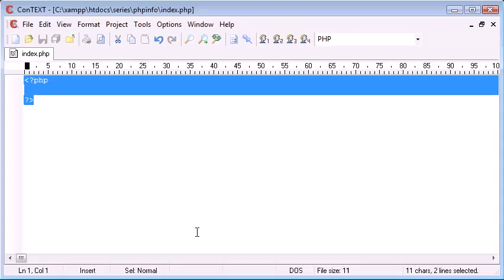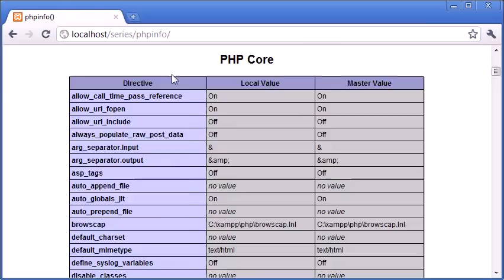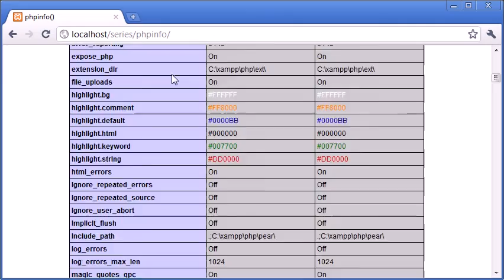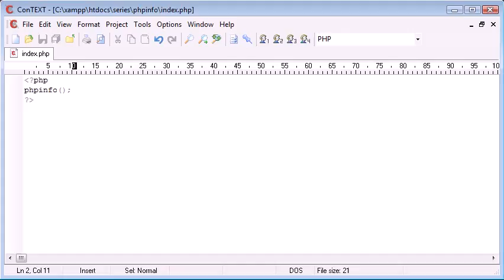Beginner PHP Tutorial 6 - The phpinfo Function